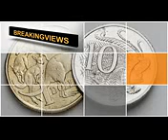Breakingviews Wrong time for Abbotsterity in Australia